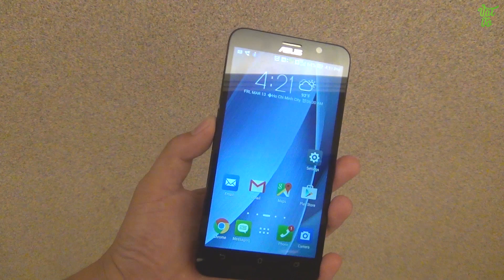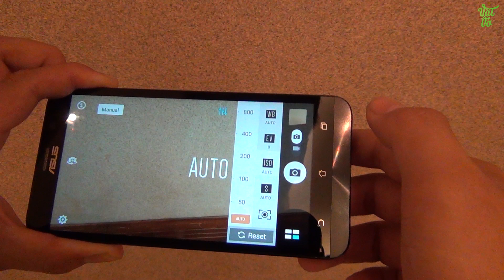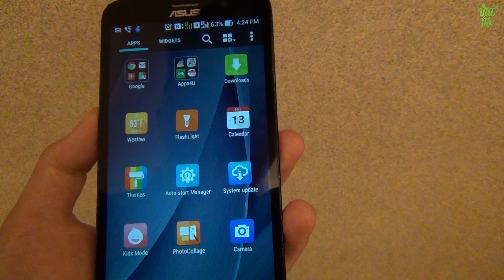[Review dạo] Trên tay & đánh giá nhanh Asus Zenfone 2 ZE551ML: 5.5" Full HD, Camera chỉnh tay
Asus Zenfone 2 ZE551ML 2GB/4GB RAM Các bạn có thể tìm kiếm giá bán Asus Zenfone 2 video đánh giá chi tiết Asus Zenfone 2, hiệu năng, thời lượng pin, camera, so sánh, tư vấn nên mua, sản phẩm Asus Zenfone 2 ZE551ML tại Vật Vờ channel.

- Video Đánh giá, review chi tiết Asus Zenfone 2 chính hãng/xách tay
- Có nên mua Asus Zenfone 2 ZE551ML 2GB/4GB RAM không
- Mua Asus Zenfone 2 ZE551ML 2GB/4GB RAM ở đâu giá tốt, uy tín
- Asus Zenfone 2 ZE551ML 2GB/4GB RAM xách tay ở đâu giá rẻ, uy tín, chất lượng
- Video Mở hộp Asus Zenfone 2 ZE551ML 2GB/4GB RAM hàng chính hãng/xách tay
- Video Đánh giá, review chi tiết Asus Zenfone 2 ZE551ML 2GB/4GB RAM hàng chính hãng, chất lượng
- Video Đánh giá chi tiết camera Asus Zenfone 2 ZE551ML 2GB/4GB RAM
- Video Đánh giá chi tiết thời lượng pin Asus Zenfone 2 ZE551ML 2GB/4GB RAM
- Video đánh giá chất khả năng chơi game Asus Zenfone 2 ZE551ML 2GB/4GB RAM
- Giá tiền, giá bán xách tay/chính hãng của Asus Zenfone 2 ZE551ML 2GB/4GB RAM
- Mua Asus Zenfone 2 2GB/4GB RAM ở đâu rẻ nhất được tặng kèm cái gì
- Mua Asus Zenfone 2 2GB/4GB RAM rẻ nhất Hà Nội/Hồ chí Minh
- Hướng dẫn sử dụng Asus Zenfone 2 ZE551ML 2GB/4GB RAM
- Các tính năng nổi bật, đặc biệt, hữu ích trên Asus Zenfone 2 ZE551ML 2GB/4GB RAM
- Hướng dẫn mua/kiểm tra/check Asus Zenfone 2 ZE551MLcũ/2hand/second hand/qua sử dụng
- Asus Zenfone 2 bền, tốt, cảm ứng mượt, camera chụp đẹp không?
- Review Asus Zenfone 2
- What new on  Asus Zenfone 2
- Shoud i buy Asus Zenfone 2
- Where to buy Asus Zenfone 2
- Battery test/Game test/Camera test/review  Asus Zenfone 2

- Video So sánh tốc độ/hiệu năng ...
- Video So sánh vi xử lí ...
- Video So sánh chi tiết
- Video So sánh camera..
- Tư vấn nên mua ...
- Mua ... ở đâu uy tín, giá rẻ
- Mua/bán ... rẻ nhất Hà Nội/Hồ Chí Minh
- Mua ở đâu xách tay Hàn Quốc/Nhật Bản giá tốt
- Điện thoại smartphone giá rẻ, tầm trung cao cấp mạnh nhất
- Điện thoại smartphone xách tay giá rẻ, tầm trung mạnh nhất, đáng mua nhất
- Review/đánh giá chi tiết
- Rom cook ổn định, sửa lỗi, tiếng việt cho
- Nên mua điện thoại giá rẻ 5 triệu/10 triệu/12 triệu/ chơi game/xem phim/ giải trí tốt nhất
- điện thoại nào giá rẻ 5 triệu/10 triệu/12 triệu pin trâu nhất
- Các tính năng nổi bật, đặc biệt, hữu ích trên
- ... bền, tốt, cảm ứng mượt, camera chụp đẹp không?
- Camera Comparion
- Compare
- Which on is better
- Should i buy